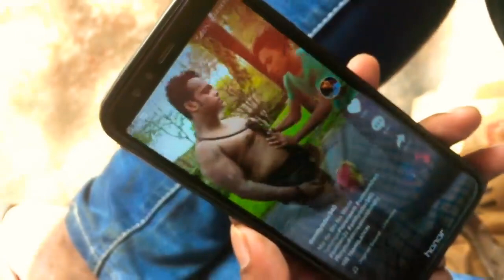look like a Salman Alvida tik tok by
Hi guys
look like Salman Khan
please guy support me